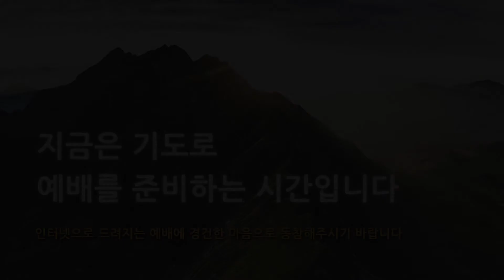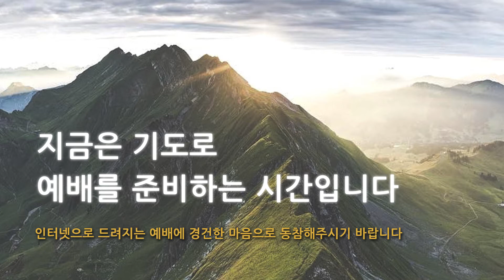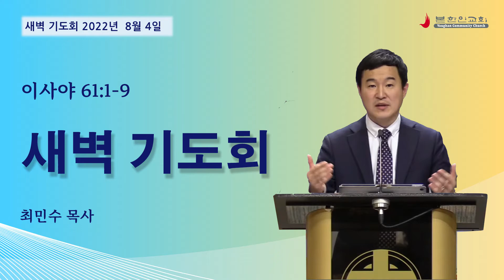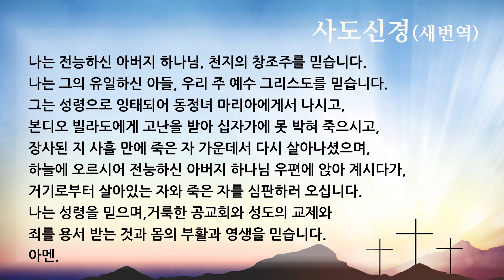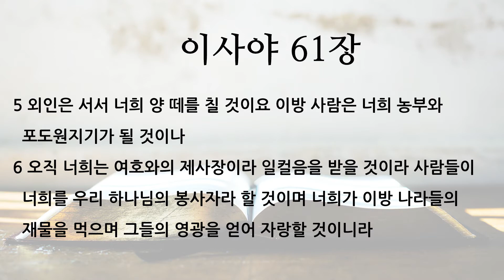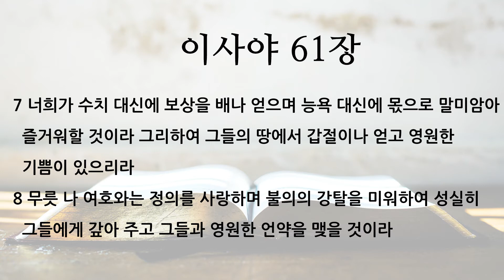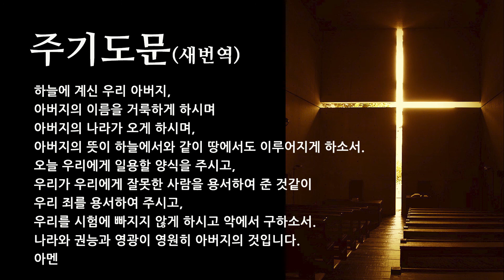2022 0804 [주중 새벽기도회] 이사야 61:1-9